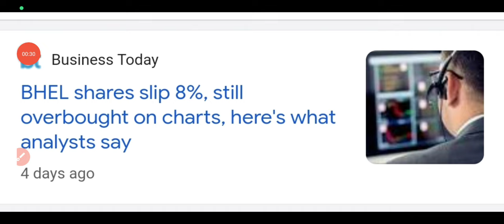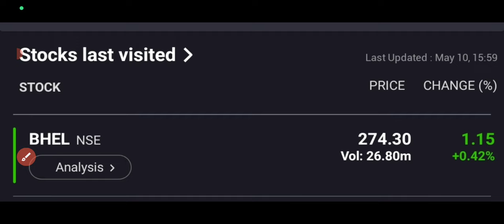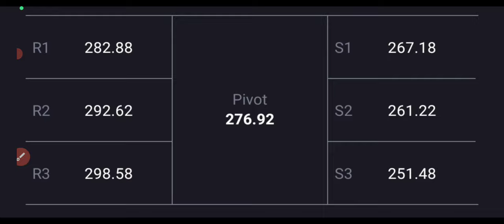Bhel share latest news🔥bhel share targets🤑bhel share up 1%🤑Top Volume share🔴BREAKOUT SOON🔥320₹Target